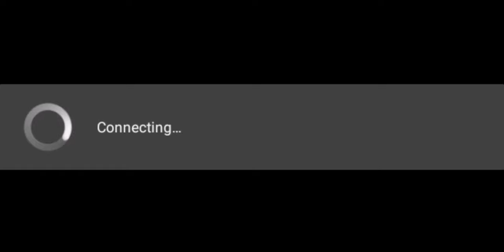Connecting... (2160p 4K)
This video is Connecting...